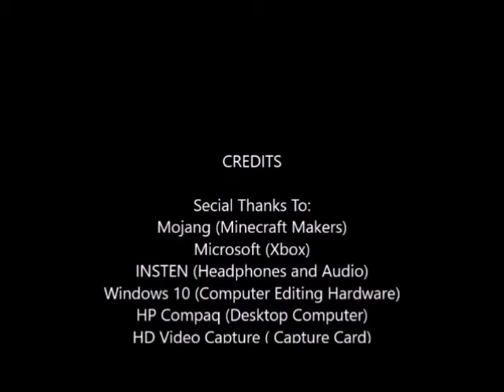Tuesday Lets Play Minecraft Episode 109: Mining Podcast PT3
As we continue the mine to our Main Camp, we do a little podcast. Night decides to ask why people cant wear masks, wear them correctly and so many other things surrounding the COVID epidemic. Enjoy!